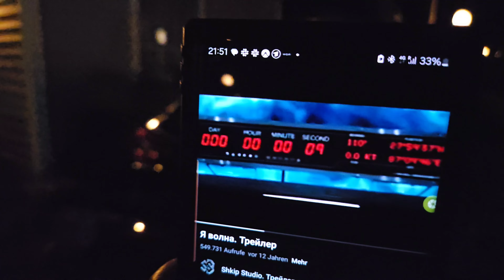OXO Luxemburg 14.09.2024 Спектакль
В начале звук плохо получился, с 2:20 воде нормально